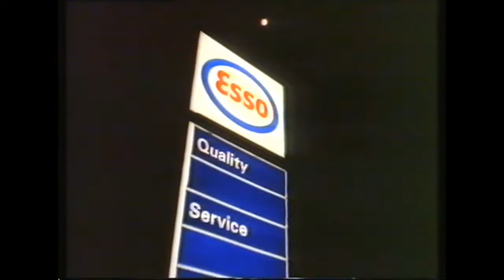British TV ads - late 1980s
Selection of random TV adverts seen somewhere on British television in around 1988-89. From an old tape, channel unknown.